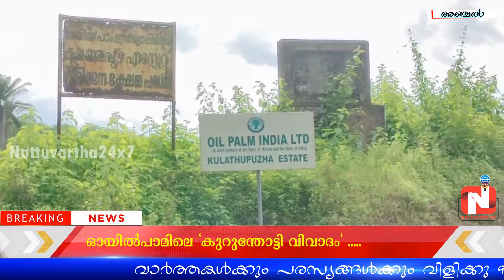സി.ഐ.ടി.യു ജില്ലാ സെക്രട്ടറി യുടെ പ്രസ്താവന അപഹാസ്യംമെന്ന് ഐ.എന്‍.ടി.യു.സി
ഓയിൽപാമിലെ കുറുന്തോട്ടി വിവാദം : സി.ഐ.ടി.യു ജില്ലാ സെക്രട്ടറി യുടെ പ്രസ്താവന അപഹാസ്യംമെന്ന് ഐ.എന്‍.ടി.യു.സി